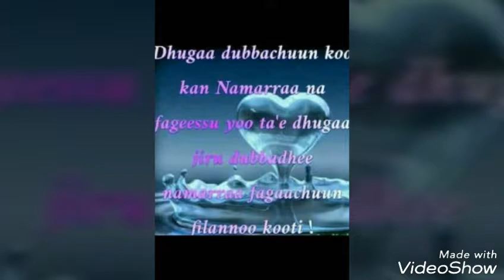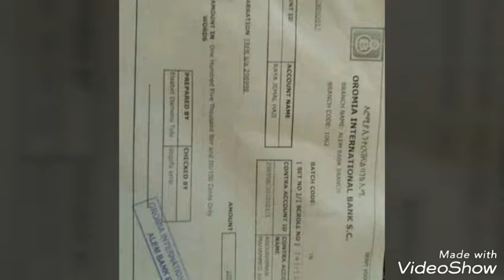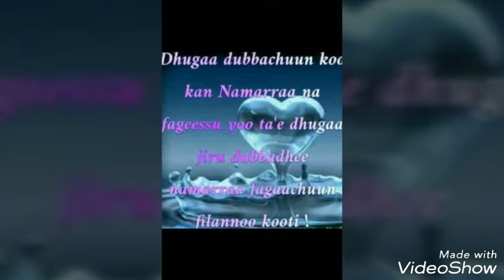Shantam Shubissa Onne To Jaalalaan best Music New AFAAN Oromo music